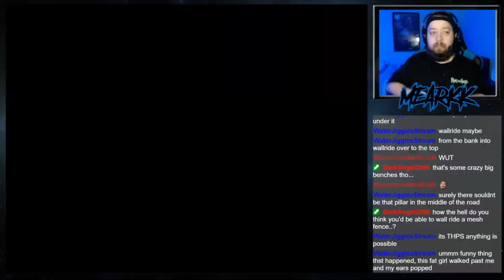4 SECONDS LEFT! Tony Hawk's Pro Skater 2 - New York City - Episode 4!